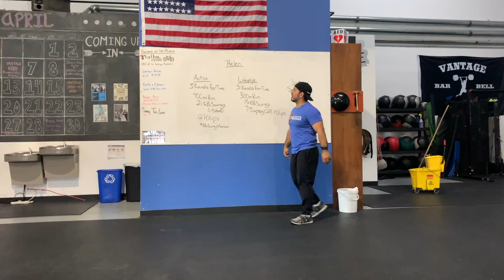Visit From Great Aunt Helen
Benchmark Workout Helen at Vantage.

Training for an active lifestyle at any age.